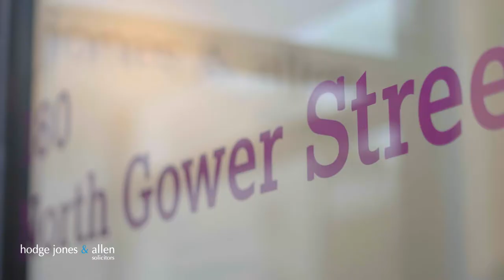Civil Liberties & Human Rights Solicitors | Hodge Jones & Allen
The Civil Liberties & Human Rights team at Hodge Jones & Allen Solicitors is ranked as one of the top 10 firms in the UK for this area of law in the Chambers UK and the Legal 500 UK. Their mission is to seek accountability from the state and redress for those whose rights have been infringed. If you would like to speak to one of our Civil Liberties  & Human Right Solicitors 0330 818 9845.